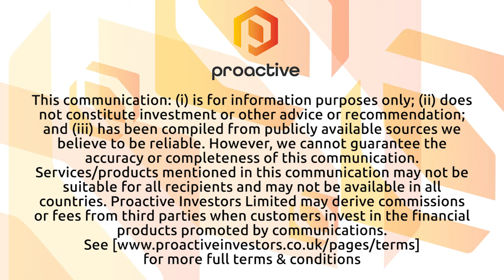Royal Fox Gold announces company has been acquired by Northern Superior Resources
Royal Fox Gold CEO Simon Marcotte, Michael Gentile who is a Director with Northern Superior joined Steve Darling from Proactive to share news the company has announced a definitive agreement for Northern Superior Resources to acquire all of the issued and outstanding common shares of Royal Fox

Marcotte telling Proactive why the company has made the move and what is means for Royal Fox shareholders. He also talks about the Philibert gold project and what this new deal will mean for the project moving forward.

Gentile shared with Proactive more about how the two companies will move forward as he will be the lead director.